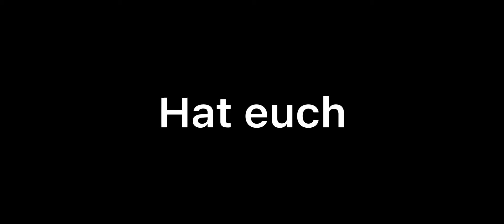Tilted Towers ist wieder da!